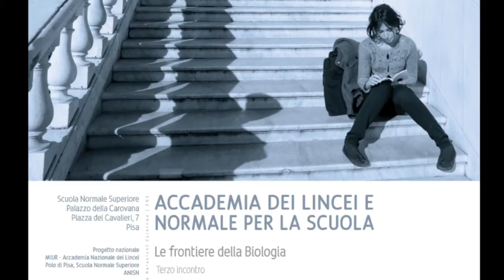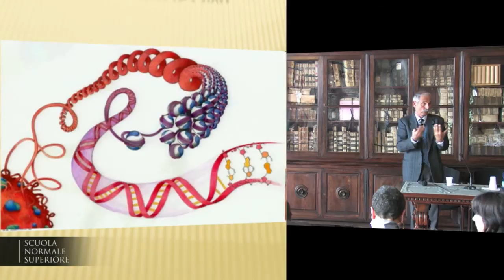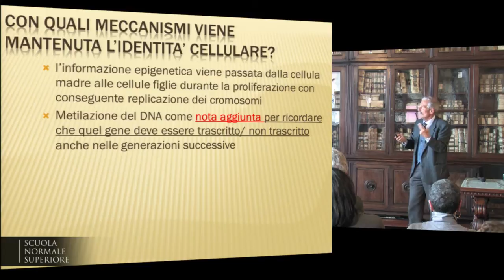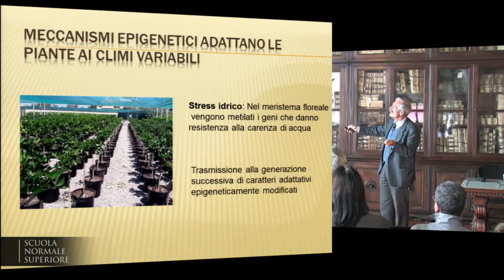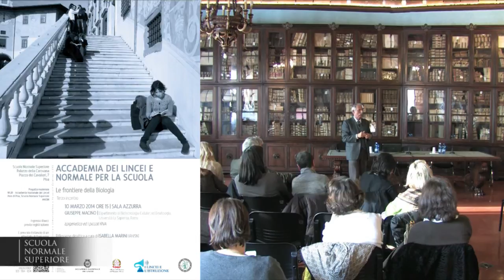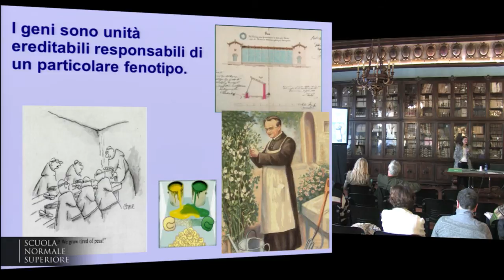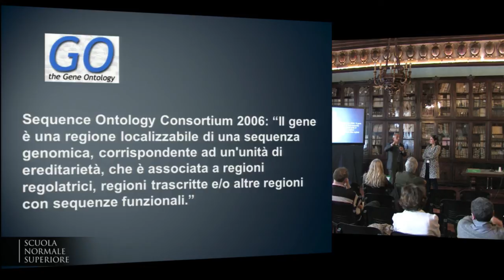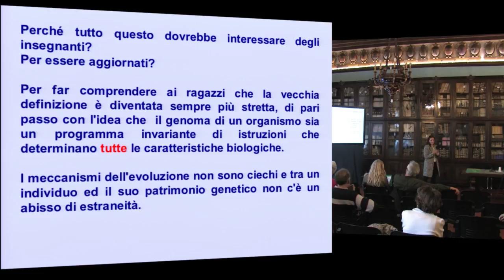Giuseppe Macino, Epigenetica ed i piccoli RNA - Accademia dei Lincei e Scuola Normale - 10/03/2014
Incontri sulle "Le frontiere della Biologia"
Scuola Normale Superiore, Pisa - Sala Azzurra

Prof.ssa Giuseppina Barsacchi, Accademia Nazionale dei Lincei
Introduzione

Prof. Giuseppe Macino, Dipartimento di Biotecnologie Cellulari ed Ematologia, Università La Sapienza, Roma.
"Epigenetica ed i piccoli RNA"

Prof.ssa Isabella Marini, ANISN
Intervento

Con la collaborazione ed il sostegno della Scuola Normale Superiore si terranno tre incontri tra uno scienziato ed i docenti delle scuole superiori delle province di Pisa, Lucca, Livorno e di altre sedi della Toscana.

Ciascuna conferenza sarà seguita dalla "traduzione" didattica dell'argomento, per le scuole superiori, tenuta dalla Prof. Isabella Marini con la collaborazione di altri docenti.

Per il 2014 il programma è il seguente:

17 febbraio 2014, ore 15.
"Cellule embrionali staminali e riprogrammazione cellulare".
Prof. Vania Broccoli, Division of Neuroscience, Ospedale San Raffaele, Milano.

3 marzo 2014, ore 15.
"Cellule adulte staminali e rigenerazione dei tessuti".
Prof. Valentina Castiglioni, Dipartimento di Scienze Farmacologiche, Università degli Studi di Milano.

10 marzo 2014, ore 15.

Riflessione didattica a cura di Isabella Marini (ANISN)

Al termine del ciclo di incontri ai partecipanti verrà rilasciato un attestato di frequenza.